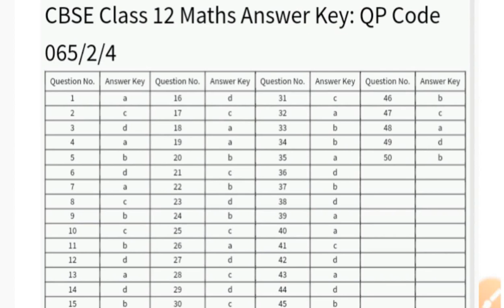Answer key of 12 Maths 041 SSJ2 Set-4 officially released by CBSE